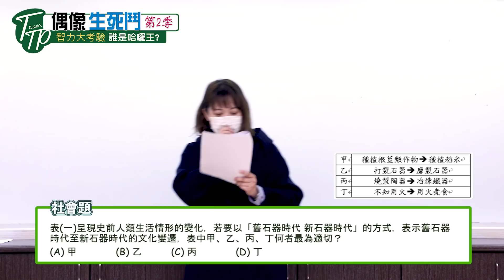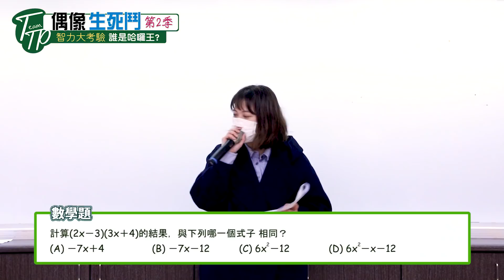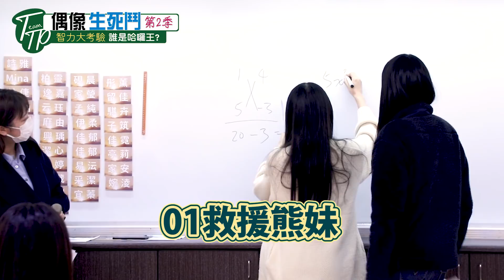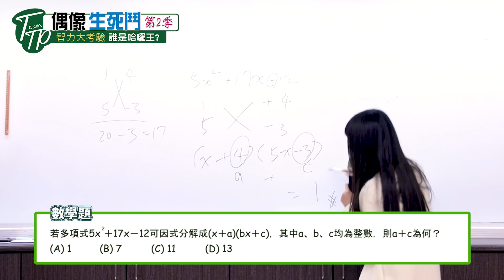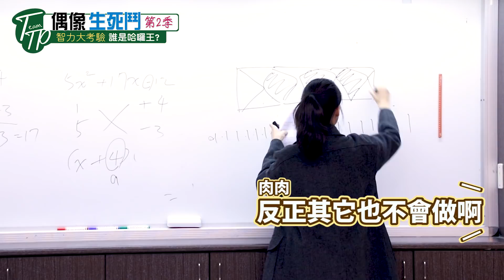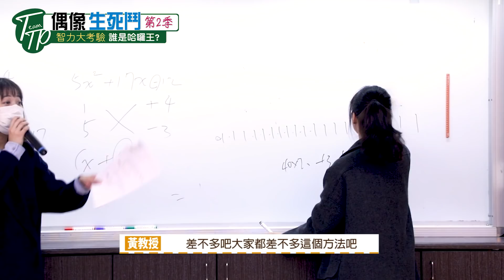AKB48 Team TP｜第二季TTP偶像生死鬥 - 智力大考驗 EP.3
✏️ 第二季 TTP 偶像生死鬥之智力大考驗 ✏️

生死鬥 EP.3，解題進入到社會科及數學科📐
成員們卻意外是社會科苦手！？
快速解出數學題的方法又是什麼呢？
成員們的數學小教室，上課啦👩‍🏫

✅鎖定更多AKB48 Team TP的最新消息，請至以下網站